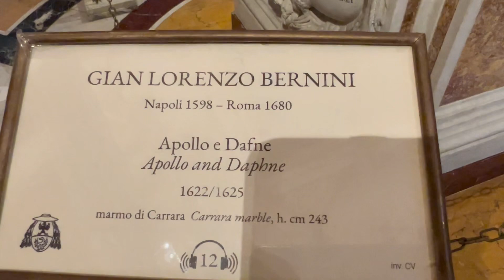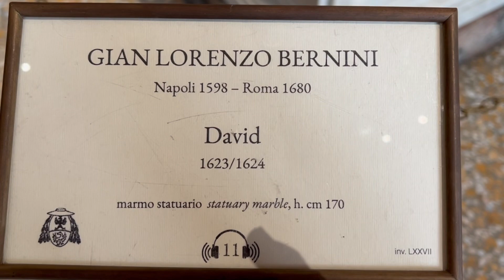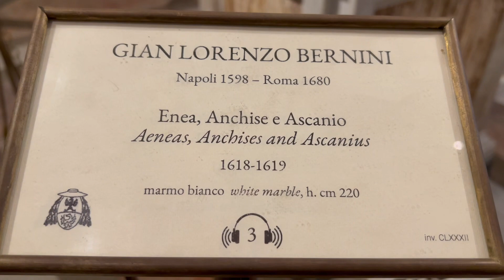博爾蓋塞美術館 Museo e Galleria Borghese. 2024.02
羅馬  博爾蓋塞美術館 Museo e Galleria Borghese